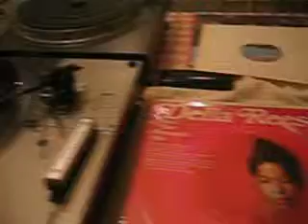Della Reese - And That Reminds Me - You Better Go Now /Pickwick 33 1967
Della Reese ‎– And That Reminds Me
Label:
Pickwick ‎– SPC-3058
Format:
Vinyl, LP, Reissue, Stereo
Country:
US
Released:
1967
Genre:
Jazz, Funk / Soul
Style:

Tracklist
A1 And That Reminds Me
A2 You Don't Know What Love Is
A3 What Do You Know About Love
A4 When I Fall In Love
A5 Something I Dreamed Last Night
B1 I Got It Bad And That Ain't Good
B2 I'll Never Be The Same
B3 You Better Go Now
B4 I'm Nobody's Baby
B5 I'm Through With Love